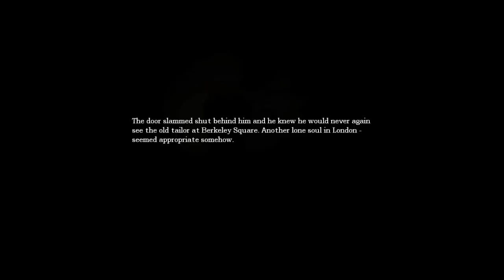LET'S PLAY: AMNESIA - Joker gets trolled (part 1)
Having bought the HumbleBundle 5 and getting Amnesia Joker deicdes to play it in Honor of Craigaa1028

 Free intro template from
SonyVegasPro1